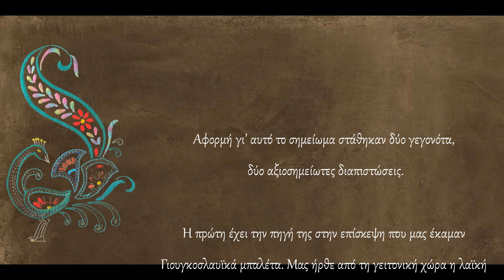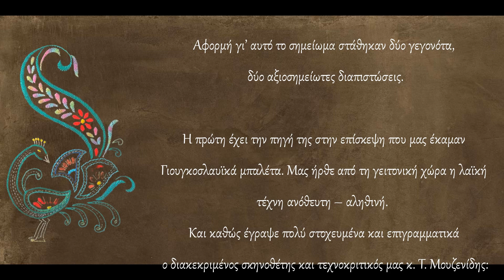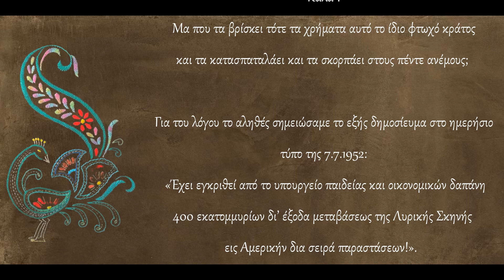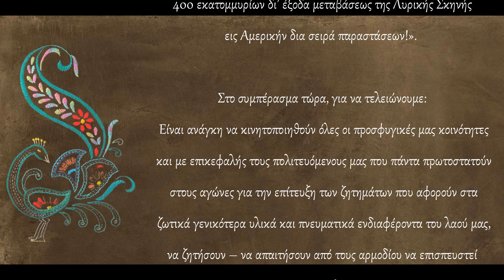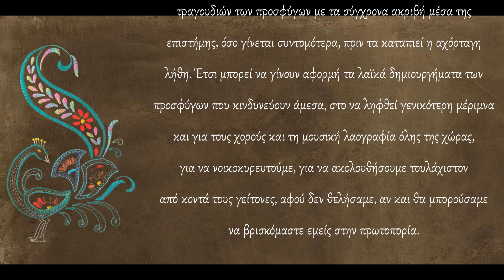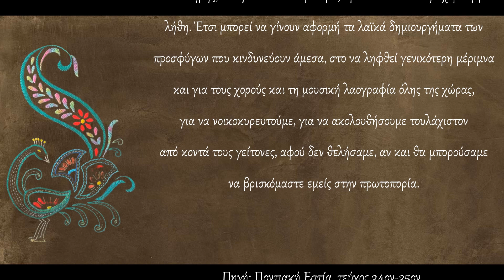Λαϊκοί Χοροί και Τραγούδια του Πόντου - Οι κίνδυνοι των εθνικών μας κειμηλίων Άκογλους Ξ - Polatidis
ΟΔΗΓΙΕΣ ΘΕΑΣΗΣ: Η εμφάνιση των αναρτήσεων είναι σχεδιασμένη για επισκόπηση και παρακολούθηση α) απ' ευθείας από το YouTube μέσω Smart TV, β) απο σταθερό υπολογιστή (pc) ή και tablet, ώστε να πετυχαίνεται η καλύτερη δυνατή προβολή των κειμένων και φωτογραφιών. Η δυσκολία θέασης & παρακολούθησης απο συσκευές κινητών τηλεφώνων σαφώς δυσχαιρένεται λόγω του μεγέθους των συσκευών αυτών. Προτρέπουμε τους ακολούθους του καναλιού να κάνουν προβολή στην οικιακή ή επαγγελματική τους τηλεόραση μέσω διαμοιρασμού οθόνης (απο κινητή συσκευή ή tablet) ή να παρακολουθούν τα βίντεο απ' ευθείας απ' το YouTube μέσω smart Tv ή από τον οικιακό τους ηλεκτρονικό υπολογιστή (pc).  Σας ευχαριστούμε και ευχόμαστε Καλή Θέαση και Ενημέρωση.  Ποντιακή Ιστορία & Λαογραφία - Βασίλειος Β. Πολατίδης

Λαϊκοί Χοροί και Τραγούδια του Πόντου - Οι κίνδυνοι των εθνικών μας κειμηλίων, Πηγή: Ποντιακή Εστία, τεύχος 34ον-35ον, Αθήναι, Ξενοφώντας Κ. Άκογλους (Ξένος Ξενίτας)

Παρεμφερής ανάρτηση μου για την παραποίηση των λαϊκών μας χορών και τραγουδιών την οποία αξίζει να διαβάσετε